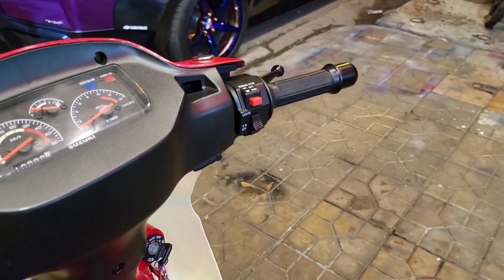XipoThanhLí ☆ Full 120 🇻🇳 TLTQ☆65-49994 || HKTeam 0939080609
🔴XipoThanhLí ☆ Full 120 🇻🇳 TLTQ☆65-49994
📌Bao thay màu áo, Căm/Mâm...Miễn phí.
📌Tặng: Nhớt, Nón, Kính, Baga, Móc khóa.

Aki TL xipo, Full 120, xe dọn sạch đẹp về chơi
Sk Sm zin, Cavet Số loại 110 ... Quá êm cho AE

🔴Giá: 12X.xxx (Một trăm 2mươi mấy triệu)
📌Bán Ủy quyền, Bao xe 1 đền 1 Toàn quốc.
📌Bao quay đầu cho AE khi chơi chán.